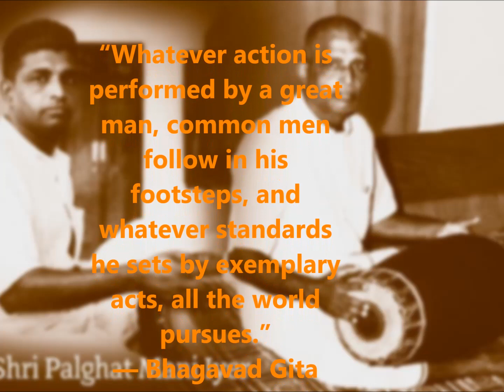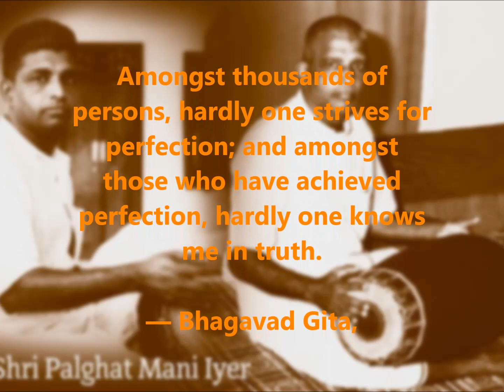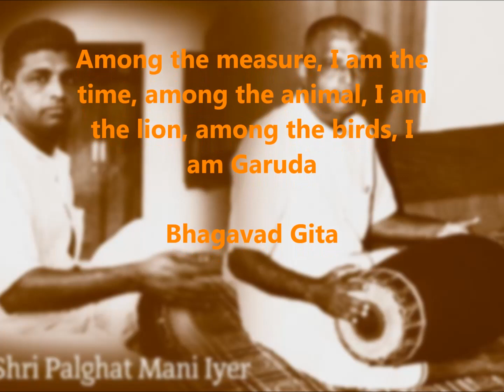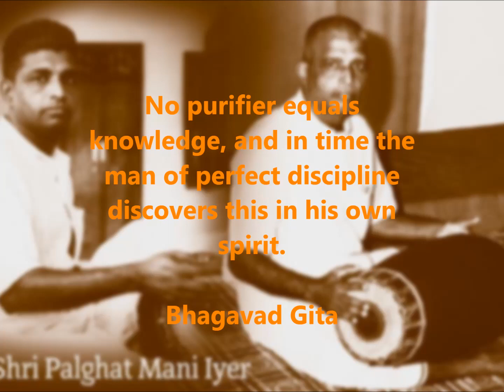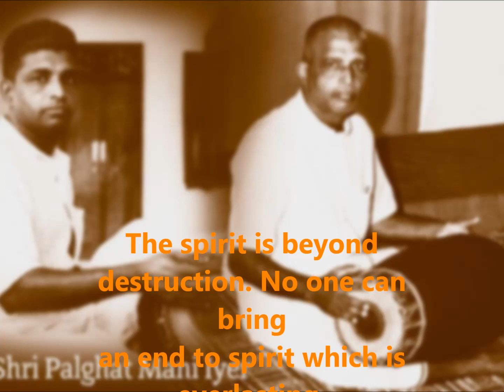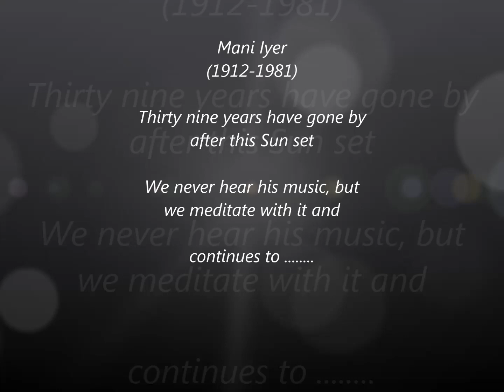Palghat Mani Iyer The radiant sun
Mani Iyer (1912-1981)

Thirty nine years have gone by after this sun set.  Still we continues to meditate with his music.

From a plethora of his sublime concerts, its a difficult task to select the best ones.
Here is an attempt to pick some of the finest touches  of the maestro on stage.